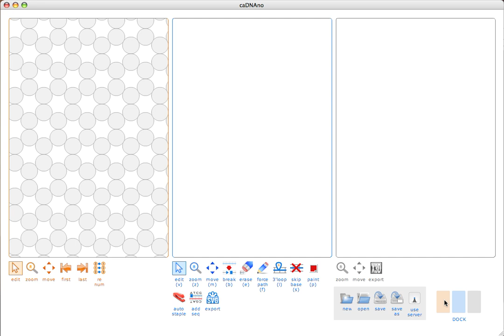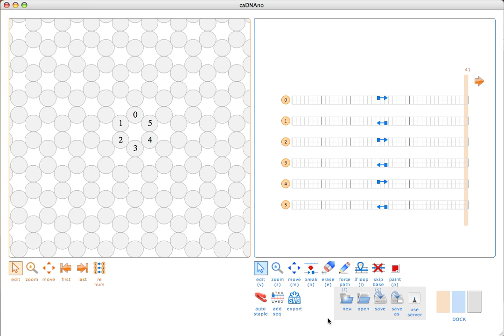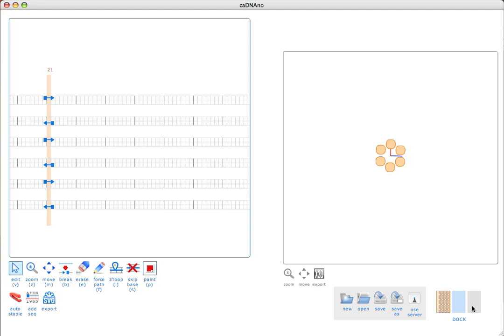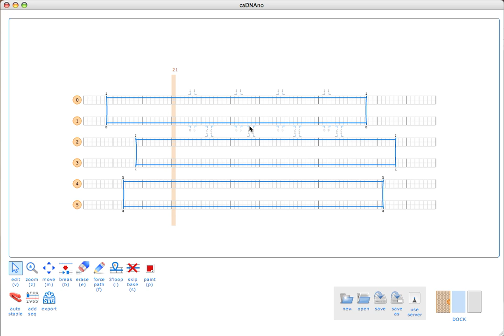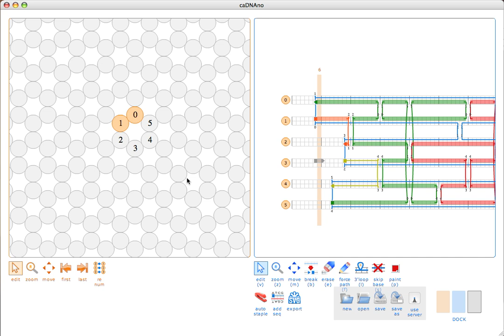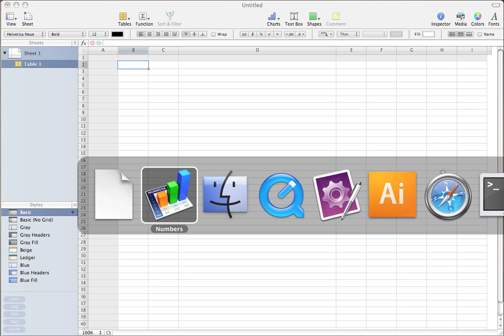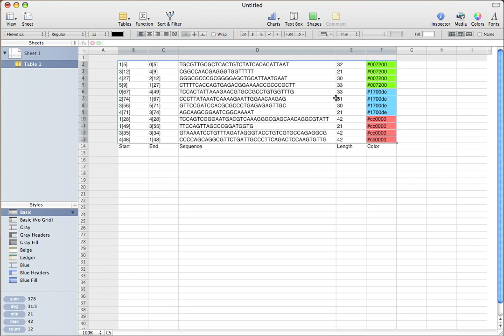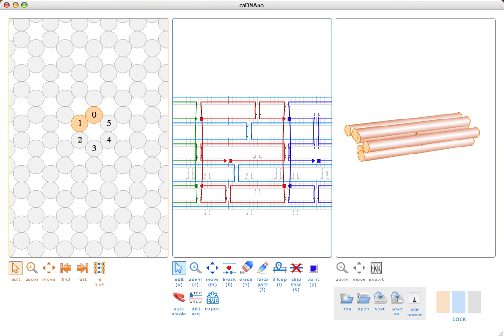cadnano tutorial 2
This video demonstrates creating a basic DNA origami shape in cadnano1.